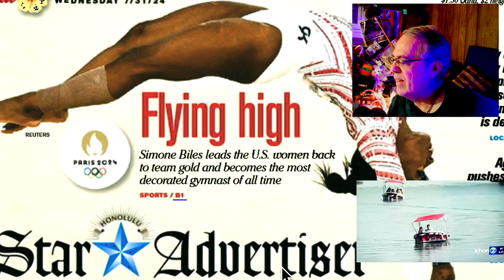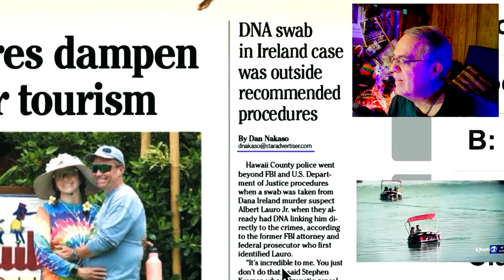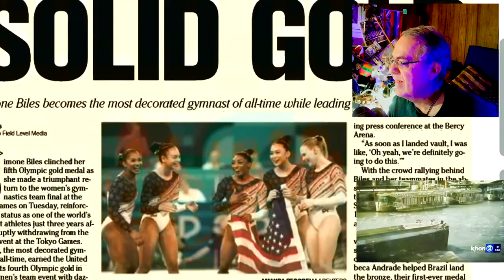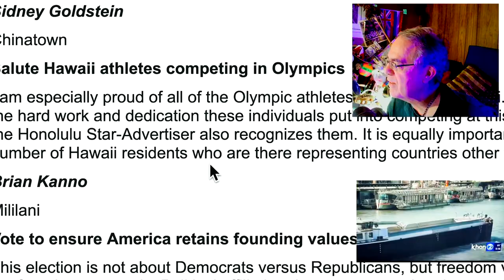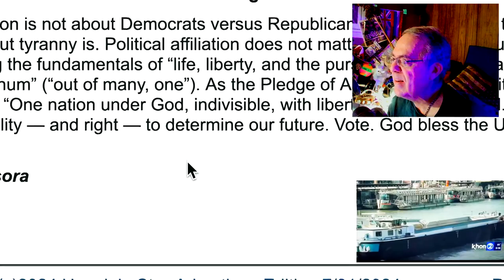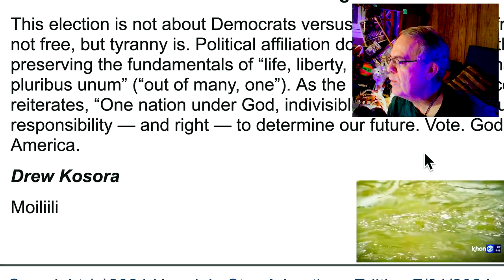Olympic Swim Doping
conventions and rallies, but no VP selection for the Democrats
Olympic swimming is soaked with illegal enhancing drug scandal for the Chinese team.  Anything for gold and national prestige?